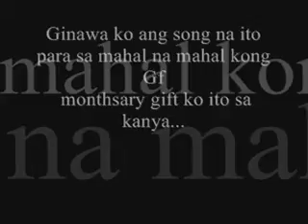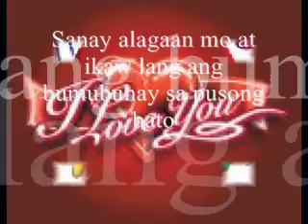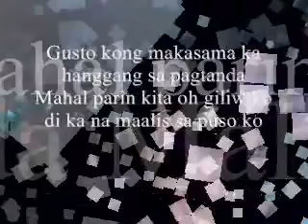dahil ikaw(original composition)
my monthsary original song composition gift of my girlfriend...
plz comment!tnx! here in youtube,